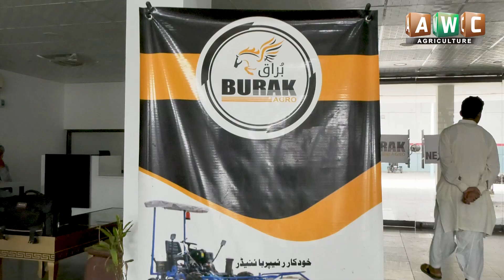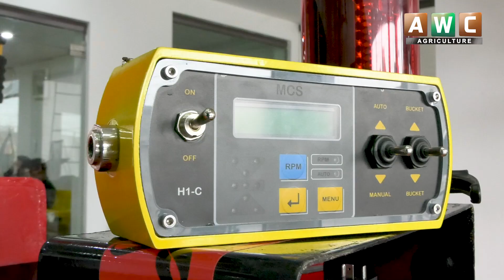SASTAY LASER LAND LEVELER KI DHOOM | Laser Land Leveler Ke Istemal Se Bachat Bhi Munafa Bhi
Getting more production in Agriculture is an Art. There are so many things you need to focus on while achieving your goal. Land preparation and leveling are at the top of the list. In this video, you can see the best land leveler available so far. The farmer also talked about land leveling benefits in agricultural production.